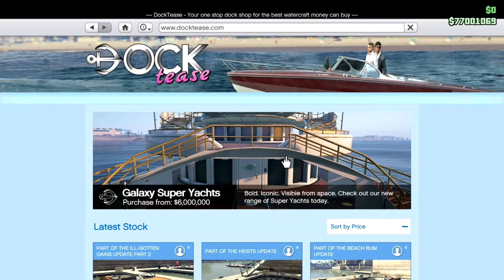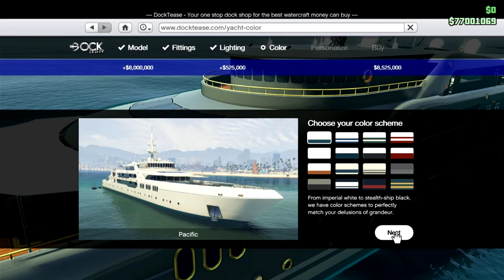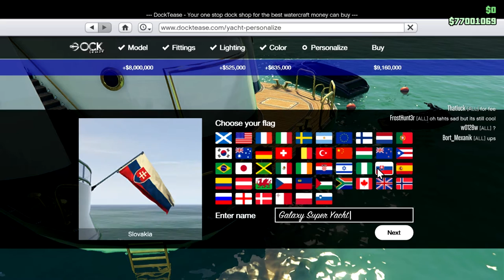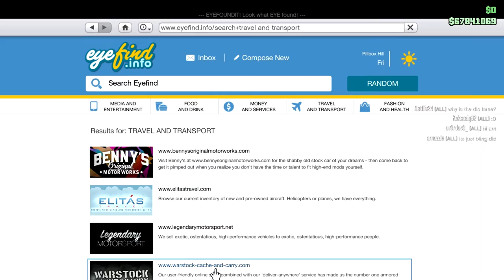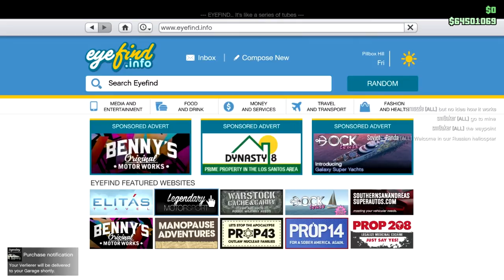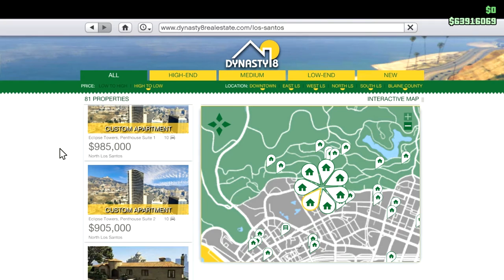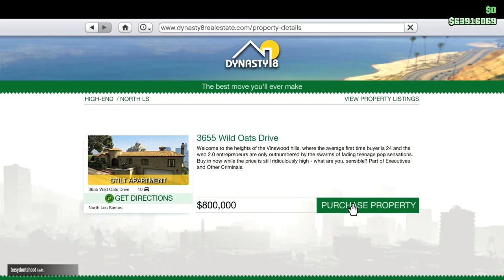GTA 5 Online Yacht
GTA 5 Online Yacht Customization and purchase.
Full Yacht showcase!
Armored Limo and new cars purchase.
New Winewood mansion.